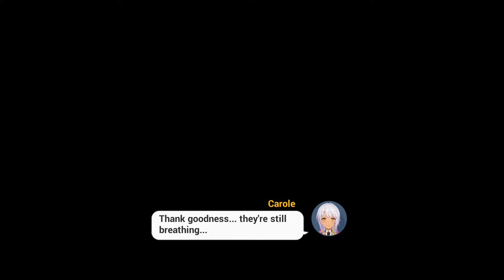Honkai Impact 3rd: APHO | The Verdict 2.0 Fastest Boss Speedrun (Finished under 5 minutes)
Honkai Impact 3rd: APHO | The Verdict 2.0 Fastest Boss Speedrun 1080P 60 FPS

Alternative Title: When You Played The Verdict Way Too Much

All my characters are already level 60+
I haven't seen anyone finishing 'The Verdict' this fast, so I will assume this is the fastest speedrun for now. I might change the title if there is another video showing them clearing The Verdict faster.

HI3: APHO Max Settings and 60-120 FPS.
Gameplay recorded by GeForce Experience.

P.S: Honkai Impact is not on Playstation 4 yet, I simply downloaded a config in my laptop so I can play Honkai Impact with my controller.